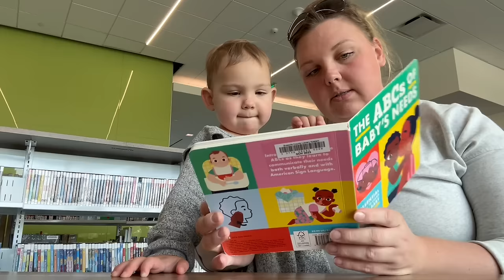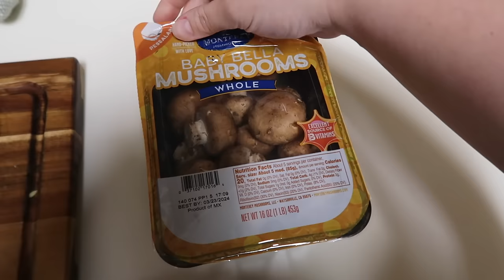23 POINT DAY on Weight Watchers! Realistic Day In My Life | What I Eat On WW for WEIGHT LOSS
23 POINT DAY on Weight Watchers! Realistic Day In My Life | What I Eat On WW for WEIGHT LOSS

I'm Lauren! Plus Size Mom of 2, who naturally lost 80lbs with diet and exercise, using Weight Watchers. I'm relaunching my Weight Loss Journey 2024 to get back to my pre pregnancy weight, as well as continue on my journey of becoming an overall healthier mom! On my channel you'll find Recipes, Grocery Hauls, Day in the Life Vlogs and all about my journey to living a life of balance!
XO-L